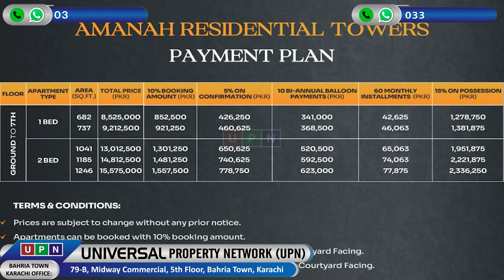Amanah Residential Towers | Luxury Apartments | Booking From 8.5 Lac Only | Golden Chance | 2024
Mr. Imran Sarfaraz

🏢 𝐀𝐦𝐚𝐧𝐚𝐡 𝐑𝐞𝐬𝐢𝐝𝐞𝐧𝐭𝐢𝐚𝐥 𝐓𝐨𝐰𝐞𝐫𝐬, a fantastic new project, has been launched close to Adda Plot, following the tremendous success of Amanah Mall. This development offers the perfect opportunity to live in luxury at an affordable price in one of Lahore's most desirable locations.

🏠 𝐈𝐦𝐚𝐠𝐢𝐧𝐞 𝐥𝐢𝐯𝐢𝐧𝐠 𝐢𝐧 𝐚 𝐩𝐞𝐚𝐜𝐞𝐟𝐮𝐥 𝐞𝐧𝐯𝐢𝐫𝐨𝐧𝐦𝐞𝐧𝐭 𝐢𝐧 𝐭𝐡𝐞 𝐡𝐞𝐚𝐫𝐭 𝐨𝐟 𝐋𝐚𝐡𝐨𝐫𝐞 with your family, enjoying top-notch facilities every day. This 36 Kanal residential project consists of 6 towers, offering 1 & 2 bed apartments designed to provide you with comfort and style.

🌟 𝐖𝐡𝐚𝐭’𝐬 𝐭𝐫𝐮𝐥𝐲 𝐮𝐧𝐛𝐞𝐥𝐢𝐞𝐯𝐚𝐛𝐥𝐞 𝐢𝐬 𝐭𝐡𝐞 𝐚𝐟𝐟𝐨𝐫𝐝𝐚𝐛𝐢𝐥𝐢𝐭𝐲! You can book a 1 Bed Apartment for just 8.5 Lakhs, with the remaining amount payable through easy installments over 5 years. This makes luxury living accessible to more people, offering an incredible value for your investment.

📌 𝐋𝐨𝐜𝐚𝐭𝐞𝐝 𝐣𝐮𝐬𝐭 𝟏 𝐦𝐢𝐧𝐮𝐭𝐞 𝐚𝐰𝐚𝐲 𝐟𝐫𝐨𝐦 𝐀𝐝𝐝𝐚 𝐏𝐥𝐨𝐭 𝐑𝐨𝐮𝐧𝐝𝐚𝐛𝐨𝐮𝐭, Amanah Residential Towers ensures convenience and accessibility. The project is packed with facilities that will win your heart, including 24/7 Security, a Central Courtyard, Swimming Pool, Gym, Sauna, Dedicated Basement Car Parking, Rooftop Garden, BBQ Area, and much more. Don’t miss out on this golden opportunity!